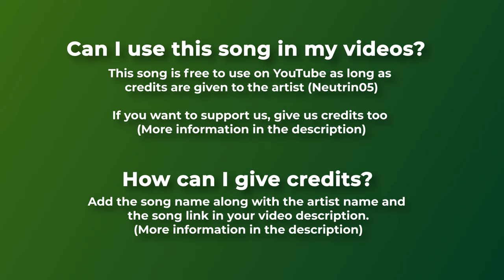🍀 Relaxing (Copyright Free Music) - "Missing You" by Neutrin05 🇺🇸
🌿 Copyright free relaxing music for youtube videos. "Missing You" is the last creation of Neutrin05, a chillstep song with relaxed and electronic sounds. I love the background piano melody in some parts!

For mobile, easily copy and paste the text directly from our

If you can't or don't want to give credits contact with Neutrin05